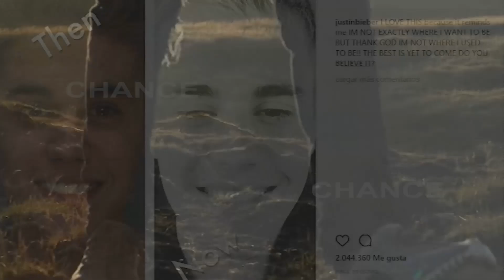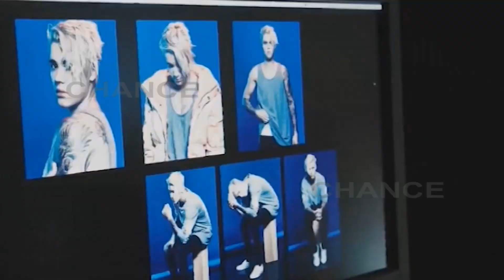Justin Bieber, arrepentido de su detención en 2014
Después de las numerosas polémicas que ha protagonizado Justin Bieber y que no han dejado indiferente a nadie, el cantante ha hecho acto de contrición y compartía la fotografía tomada por la policía tras su arresto en 2014 para hacer pública una reflexión.